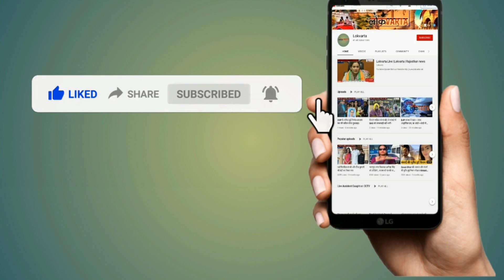फलसूंड: छूट मिलते ही बेपरवाह हुए लोग।